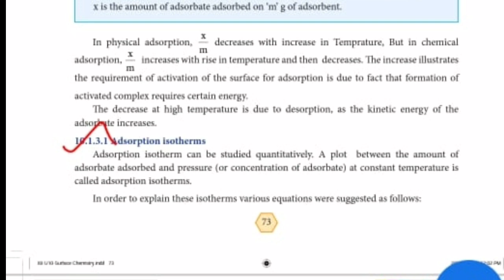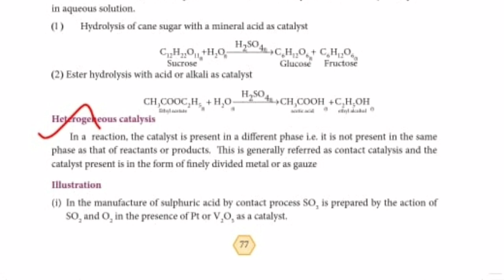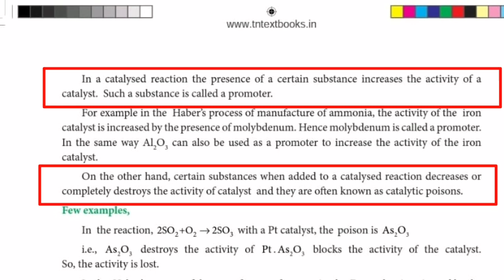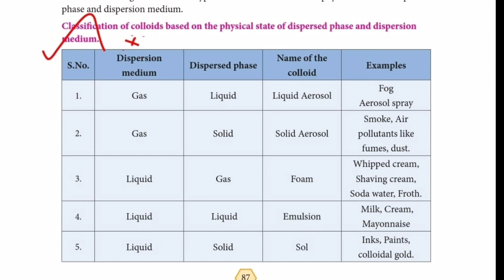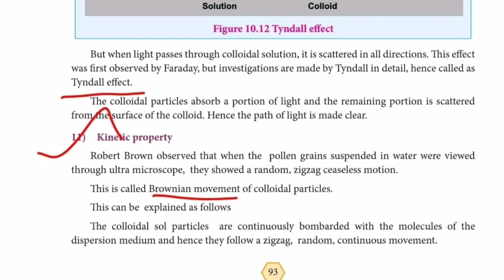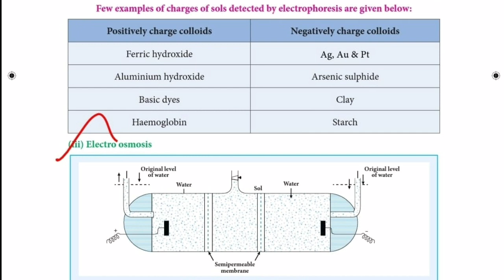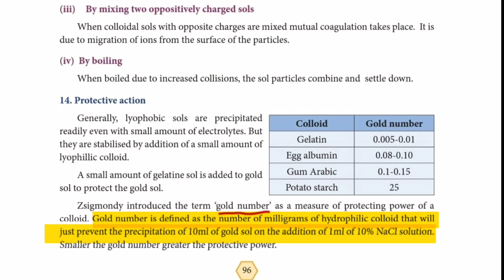12th Chemistry Chapter 10 Important Question |Surface Chemistry